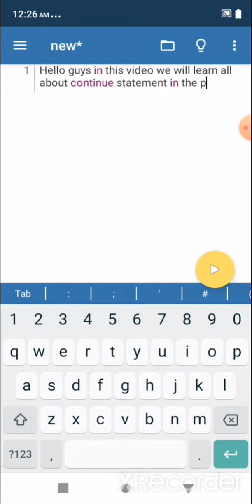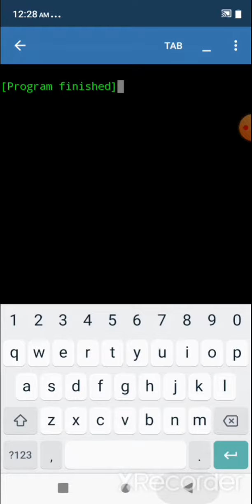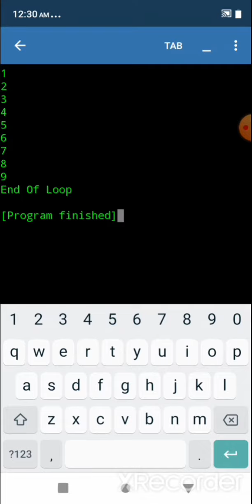#12 | Continue Statement | Python For Absolute Beginner | Dark Web Design | Ashfaque Developer CG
Hello Guys in this video we will learn about Continue Statement Python.

Ashfaque Developer CG